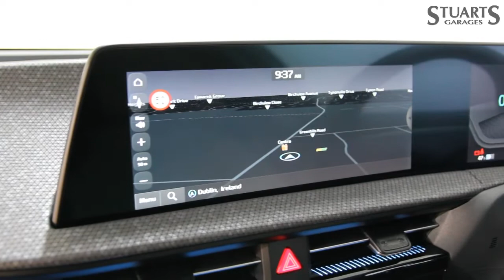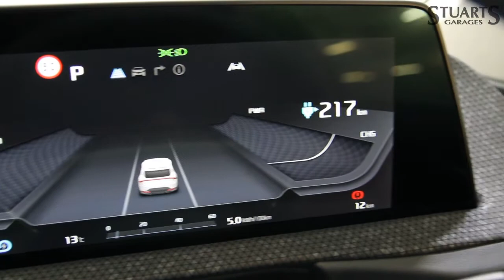2023 KIA EV6 EARTH ELECTRIC VEHICLE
2023 KIA EV6
 EARTH ELECTRIC VEHICLE
*AVAILABLE FOR JANUARY DELIVERY FROM IRELANDS NEWEST KIA DEALERSHIP* KIA EV6 EARTH 2023 MODEL YEAR, 5 DOOR HATCHBACK, ELECTRIC VEHICLE, 77.4KWH LITHIUM-ION RWD, 7 YEAR WARRANTY.

STUARTS GARAGES, TRADING SINCE 1946